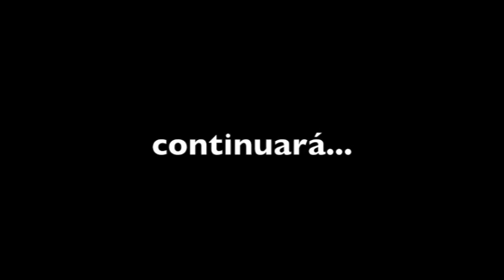Sesión de fotos BM Atléti